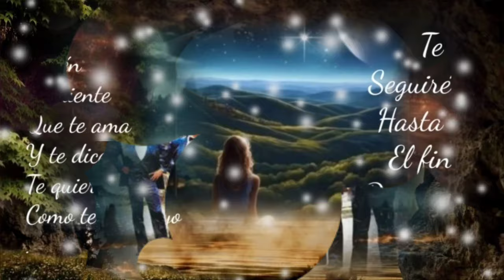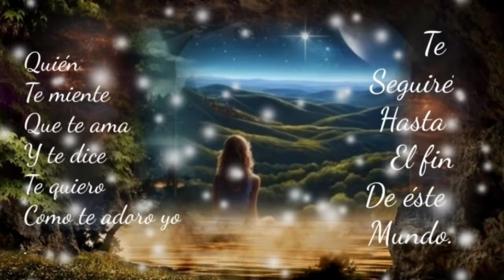NUNCA MÁS VOLVERÉ A QUERER COMO A TÍ TE AMÉ - GRUPO YNDIO (serge djbcmx)